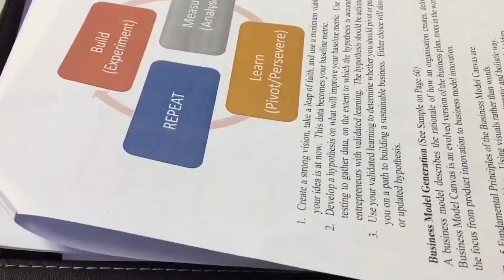Support Youth Business Caribbean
Join the movement! To learn more about YBC and its member programmes,

About Youth Business Caribbean
Youth Business Caribbean (YBC) is a network of independent organizations and programmes supporting young people who want to build their entrepreneurial skills and businesses in the Caribbean. YBC strives to strengthen the ecosystem for young entrepreneurs in the region through collaboration, resource sharing, and advocacy.